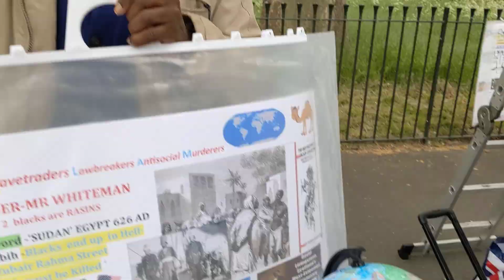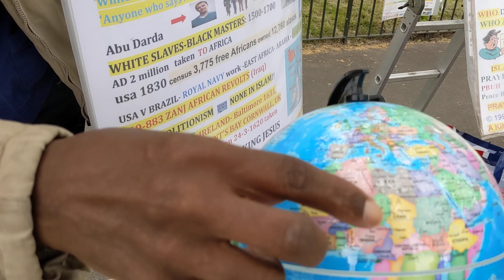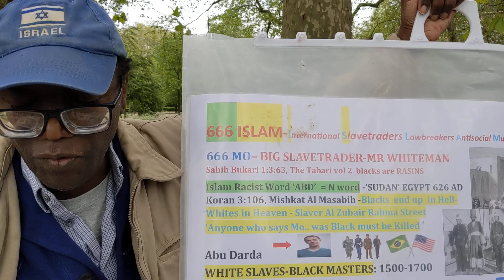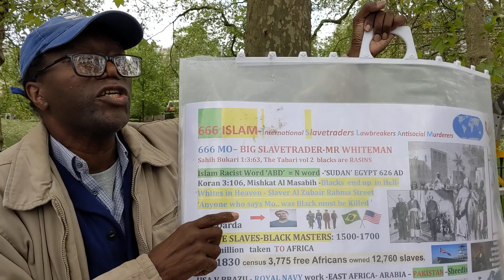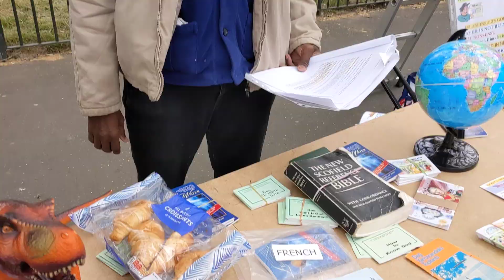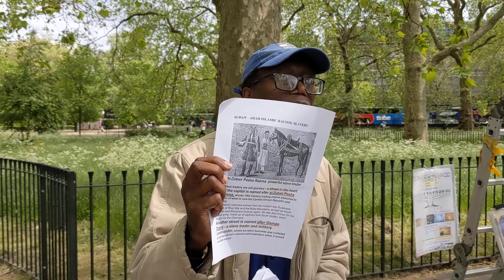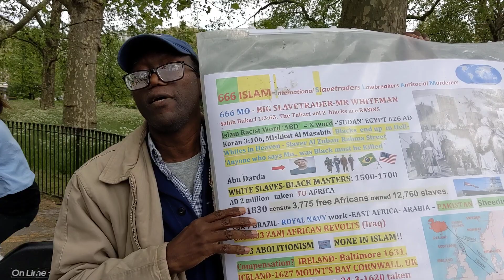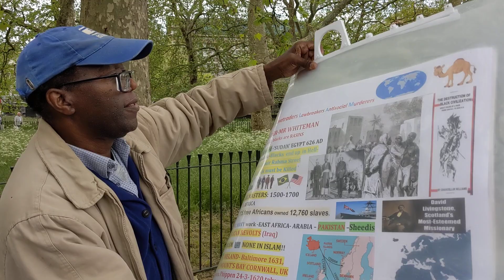(1) Islamic Slavery And Racism Ireland - Speakers Corner Hyde Park London 21-5-2023.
Slavery and Racism in the Bible & What does the Bible say about Racism And Slavery?